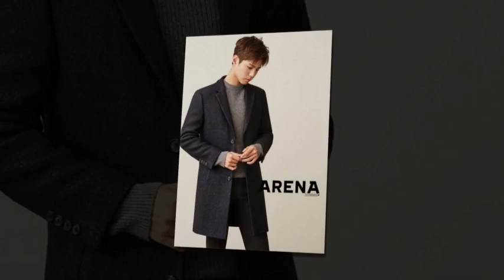Park Bo Gum FRIENDS FOREVER , BODONG BROTHERS 💜💫💜💜💫